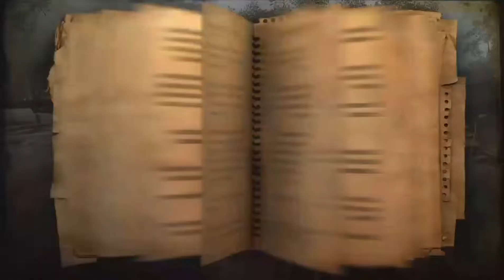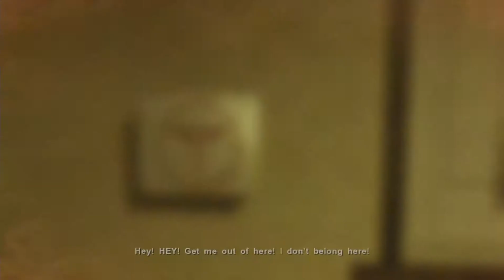Far Cry 2 Playthrough | Part 2